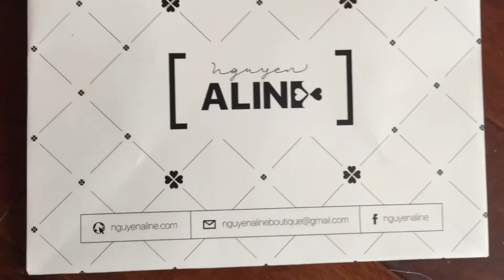Túi thơm hoa lavender - quà tặng từ nguyenaline.com